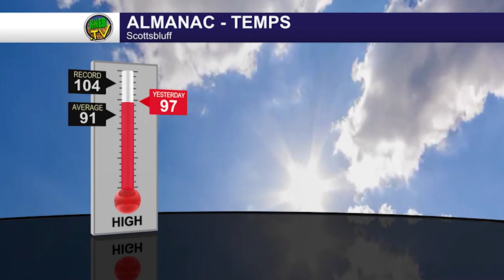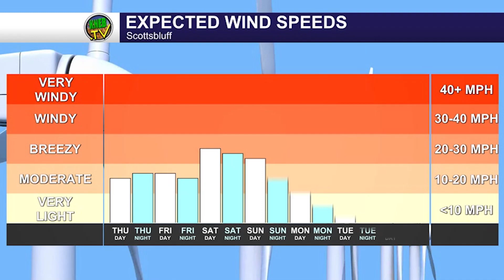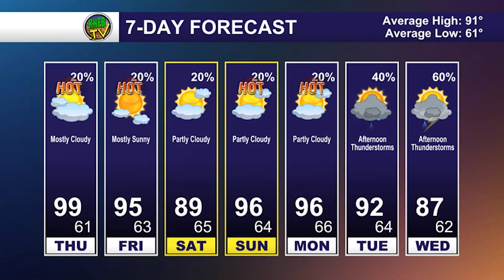Thursday Evening Forecast- July 27, 2023